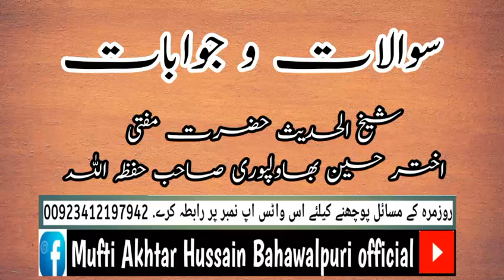سوالات و جوابات. شیخ الحدیث حضرت مفتی اختر حسین بھاولپوری صاحب حفظہ اللہ..